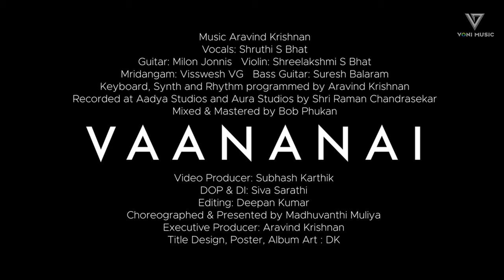Aravind Krishnan | Shruthi S Bhat | Sri. T.M Thiagarajan | Voni Music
Voni Music gives you the Best Tamil Bhakthi Video songs, Watch and Enjoy it!

Vaananai Audio Credits:

Originally Composed by Sri. T.M. Thiagarajan
Vocals: Shruthi S Bhat
Guitar: Milon Jonnis
Violin: Shreelakshmi S Bhat
Mridangam: Visswesh VG
Bass Guitar: Suresh Balaram
Keyboard, Synth and Rhythm programmed by Aravind Krishnan
Recorded at Aadya Studios and Aura Studios by Shri Raman Chandrasekar
Mixed & Mastered by Bob Phukan

Vaananai Video Credits:

Choreographed & Presented by Madhuvanthi Muliya
Video Producer: Subhash Karthik
DOP & DI: Siva Sarathi
Editing: Deepan Kumar
Executive Producer: Aravind Krishnan
Title Design, Poster, Album Art: DK

Audio Label: Voni Music

©️ 2022 Voni Music